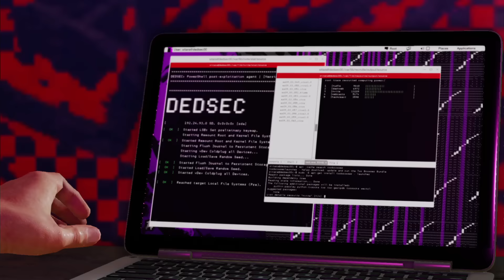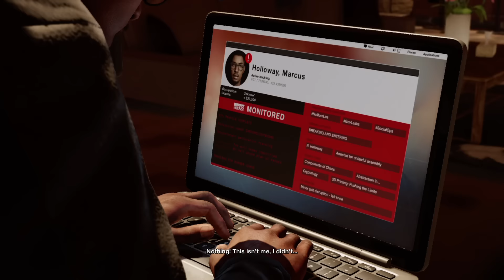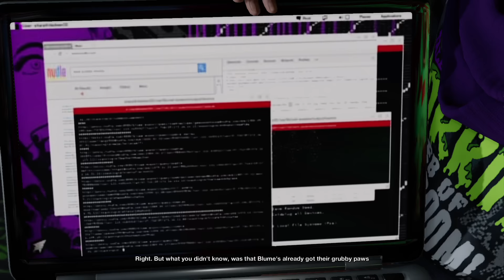Watch Dogs 2 - Cel mai mare HACK (Episodul 6) (NOU)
Nu uitati sa lasati un LIKE daca va place si mai vreti episoade cu Watch Dogs 2! In sfarsit am jocul full si putem face episoade :)

Multumiri celor ce la Ubisoft petru ca mi-au oferit jocul inainte de lansare!

Jocul se lanseaza pe 15 Noiembrie pe Console si pe 29 Noiembrie pe PC!